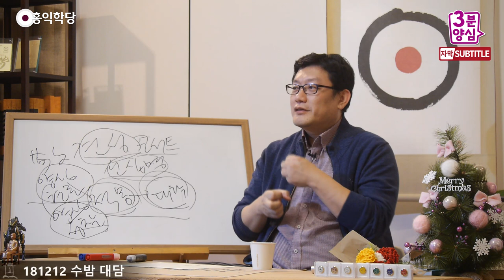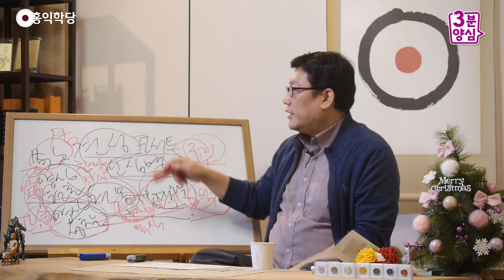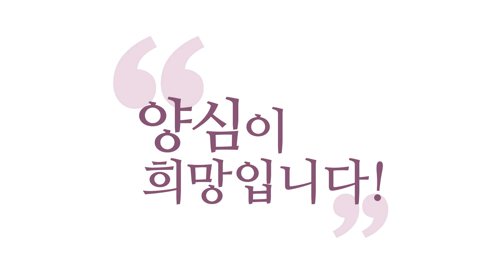[3분 양심] 거경, 궁리, 역행 _홍익학당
- (181212 수밤 대담) 거경, 궁리, 역행
자명하면 "인정!" 찜찜하면 "버리고" 이걸 매일 해요.
자명하면 "인정!", 찜찜하면 "버리기!".
그럼 깨어있기랑 호흡은 거기에 기본이 되는 거고.
에너지 대주고, 정신 차리고 있고,
정신의 불을 늘 들어오게 해놓으면
정신이 충전돼서 선명해지면 그 힘으로,
참나가 좀 드러날 만하면 그 힘으로 뭘 하느냐?
내 생각 중에 자명한 거랑 찜찜한 거 가르기를
매일 하는 거예요.

실천은 다 못해요.
왜냐하면 실천은 또 조건이 돼야 하고,
내가 막 실천할 수 있는 게 아니거든요, 알아도.
알기는 알아놔야 하니까 평소에 계속해서
자명한 것, 찜찜한 것을 계속 분석해 놓습니다.

그게 이전 선비들이 (한 것인데), 이거죠!
경의 마음으로 깨어있거나, 깨어서 성찰하거나.
그래서 깨어있음과 깨어서 성찰함이 다 경(敬)이고,
거경(居敬), "경(敬)에 눌러앉아 살아라!" 해서 거경.

그다음에 성찰을 하다 보면 궁리(窮理)가 되죠.
진리가 알아지죠.
진리가 알아지면 역행(力行), 실천해라.
근데 역행도 성찰로.
역행도 자기가 양심대로 하는지 성찰해야 하고,
궁리도 양심대로 판단하는지 성찰해야 해요.

거경(居敬)이 제일 중요한 거죠.
깨어있으면 진리가 알아지고, 진리가 현실화되더라.
이 짓을 계속하고 있는 거예요.
근데 역행이라는 거는 내가 또 조건이 돼야 하는 거니까
평소에 역행, 실천할 수밖에 없는 상황을 만들어놔야
실천이 일어납니다.

그게 뭐냐? 늘 깨어있으면서 진리를 품고 있어야
어떤 상황이 닥치면 실천이 돼요. 몸이 나간다고요.
그래서 그 짓을 계속하는 거죠. 지금 공부하실 게,
지금 여기 학당에 오셔서 깨어있는 것
쉽게 배우시죠? 일이 있건 없건 깨어있어야 합니다.
깨어있음의 강도가 약하건 강하건 깨어있어야 합니다.
늘 몰입하고 계셔야 해요, 참나에.

일이 생기면 그 일에, 일이 없을 때는 참나에.
그래서 일이 없을 때는 참나 51%,
참나 51% 이상으로 몰입하고 계셔야 해요.
이게 '양심의 현존에 몰입하기'이고,
일이 생기면 자, 양심이냐? 욕심이냐? 에서
양심적인 생각에 51% 이상 힘을 실어주는 게
'양심 성찰'입니다.

이미 생각은 일어났다고요.
생각이 일어나면 이제 감정, 행위가 따라오는데
아무튼 생각 하나를 말씀드릴게요. 생각이 중요하니까.
양심적인 생각이 내 삶을 지배할 수 있도록
힘을 실어주는 걸 양심 성찰해서 하셔야 합니다.

자명한 생각은 "옳다!"고 하고,
찜찜한 생각은 "아니!"라고
분명히 선언해 주는 게,
이게 양심적인 생각 응원해 주는 법이에요.
이 두 공부는 달라요. 그런데 이 둘 다 경(敬)입니다.
왜, 왜냐? 둘 다 깨어있어야 하거든요.

그래서 이 양심 성찰은 석가모니께서 말씀하신
"사티"라고 하는, 한문으로 하면
"정념(正念)"이라고 그래요.
여기에 가깝고요. 그러니까 생각이 일어나서
오온이 굴러가는데 깨어있는 거예요.
이쪽은요, 오온이 멈췄을 때 깨어있는 거기 때문에
정. 선정(禪定) 정定자, 정정(正定)에 가깝습니다.

이 두 개가 다 불교에서도 8정도 중에
둘 다 선정에 들어가죠? 유교도 똑같아요.
둘 다 경(敬)인데 이거는 고요할 때의 경(敬),
이건 움직일 때, 동할 때의 경(敬)이죠.
이게 정, 고요 정(靜)자. 선, 정선(靜禪)이면,
이거는 동선(動禪)이에요. 움직이면서도 깨어있는 것.

움직이면서도 깨어있는 힘이 있으니까
정념(正念)이 있어야 궁리할 때도 깨어서 궁리하고,
실천할 때도 깨어서 해야 하니까
정념(正念)은 모든 곳에 다 통하죠.

한마디로 하면 이 정념이 심화된 게 정정(正定)이고,
정념을 통해서 뭘 판단하고 실천하는 게
궁리·역행이니까, 경에서 제일 중요한 부분 중의
하나가 이 정념(正念)입니다.
늘 깨어있기, 늘 참나랑 접속을 계속 유지해가는 것.
책을 봐도 참나와 접속한 상태에서 깨어있는 상태로,
실천할 때도 깨어있는 상태에서,
선정에 들 때도 깨어있는 상태로.

깨어있지 못하면 잠들어버리겠죠, 선정에 들려다가?
다 지금 깨어있음 하나면 모든 것을 관통하죠.
그래서 유교 선비들이 경(敬) 하나가 모든 것,
'동정을 꿰뚫는다.'라고 해요.
동정을 꿰뚫는 것이 경(敬)이다.
몸과 마음을 하나로 주재하는 게 경(敬)이다.

경(敬)만 내 삶,
내 마음 안에 딱 들어와서 자리 잡으면,
깨어있음이 자리 잡으면,
깨어있으면 경(敬)에서 모든 선이 나오고,
깨어있지 못한 불경(不敬)에서 모든 악이 나온다.
이게 (유교) 선비들의 기본 철학입니다.